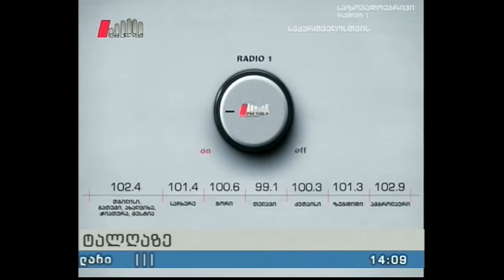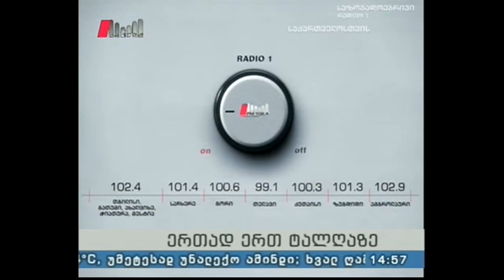"ღია სტუდია" 26.10.16 საქმიანი ტურიზმი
სტუმარი: თორნიკე ზირაქიშვილი - ტურიზმის ეროვნული ადმინისტრაციის საკონვენციო და საგამოფენო ბიუროს ხელმძღვანელი.
წამყვანი: გოგი ჩოკოშვილი.